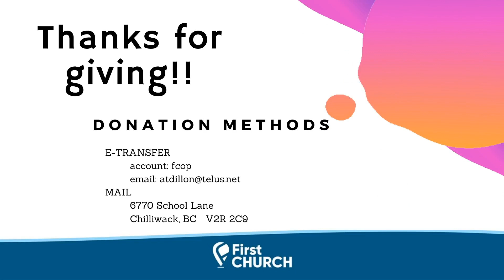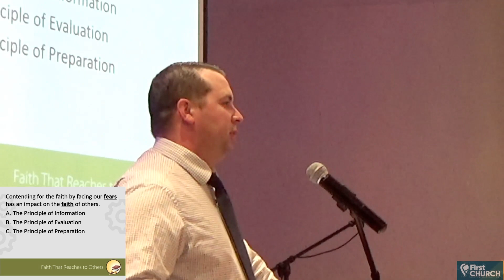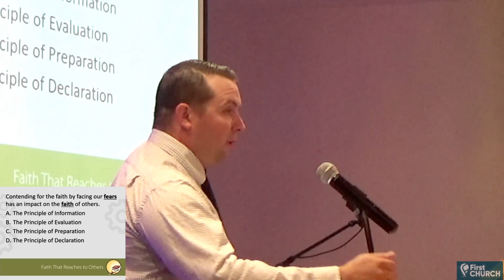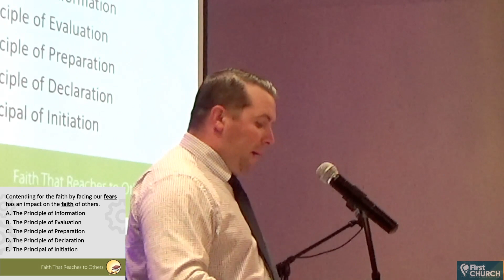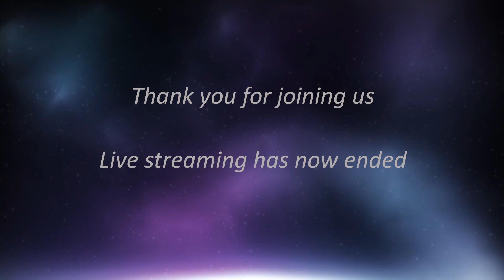July 16, 2020 The Discipleship Project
July 16, 2020 Thursday Evening
Rev. Andon Dillon
The Discipleship Project - Faith That Reaches to Others